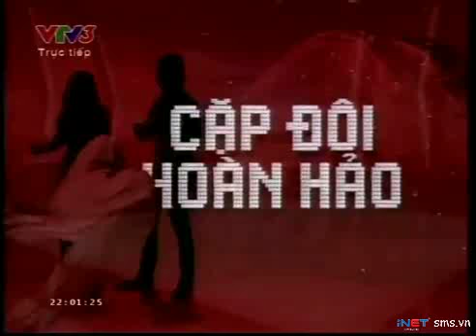Cặp đôi hoàn hảo 2013 - Tập 7 - Ngày 31_3 - Thanh Thúy & Dương Triệu Vũ - Liên khúc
Ở phần thi acoustic, Thanh Thúy - Dương Triệu Vũ chọn liên khúc 'Lời yêu thương - Khúc samba rộn ràng' để thể hiện với sự hỗ trợ của ban nhạc It's Time. Trong tiết mục này, Thanh Thúy ăn mặc gợi cảm, trình diễn nhí nhảnh, vui tươi bên Dương Triệu Vũ. Màn trình diễn nhận được nhiều lời khen ngợi từ các giám khảo. Nhạc sĩ Lê Quang nhận xét, chính sự hồn nhiên của hai nghệ sĩ đã mang đến luồng gió mới cho những bài hát này. Giám khảo Lưu Thiên Hương thì khẳng định, nếu Thanh Thúy - Dương Triệu Vũ làm đĩa nhạc acoustic, sẽ được khán giả nghe từ đầu đến cuối đĩa mà không chán.
- Chuyên trang thống kê kết quả xổ số - soi cầu xo so mien bac
- Tải game miễn phí - Tổng hợp game android,game java hay